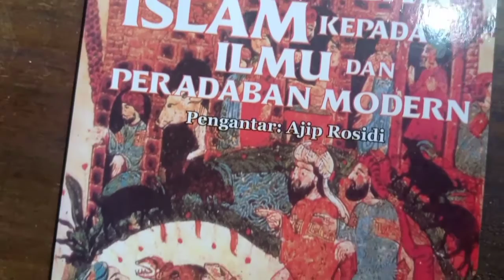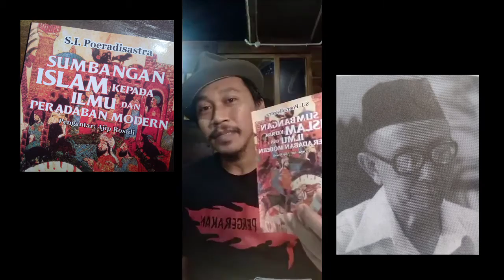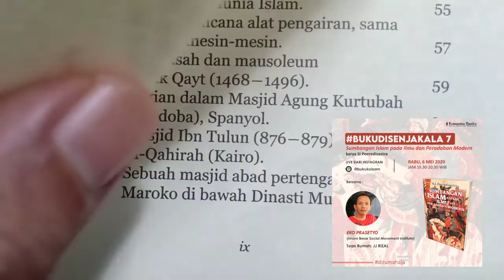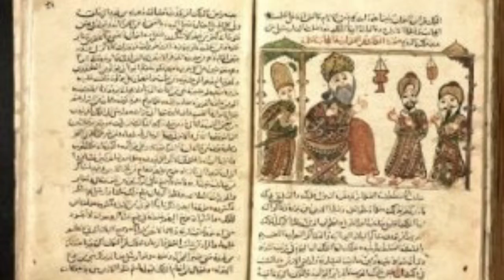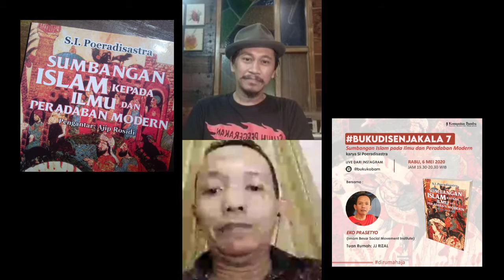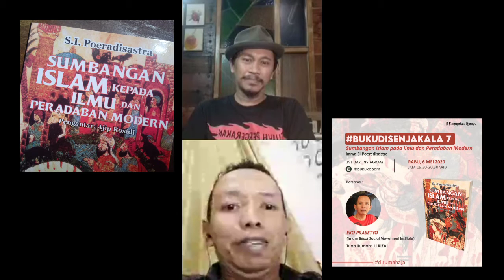Buku di Senjakala - Eko Prasetyo - Sumbangan Islam Pada Ilmu dan Peradaban Modern - SI Poeradisastra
Dalam live IG Komunitas Bambu 6 Me 2020 ini Eko Prasetyo sangat pantas sebagai tamu yang membahas buku Sumbangan Islam Pada Ilmu dan Ilmu dan Peradaban Modern karya SI Poeradisastra alias Boejoeng Saleh, salah satu tokoh PKI yang dibuang ke Pulau Buru. Sebab ia tengah meneliti dengan serius bagaimana Islam di masa lalu membuat terobosan dan ternyata ua menemukan jawabannya pada pemahaman bahwa Islam dan Iman tanpa ilmu pengetahuan hanya berujung pada kejumudan. Islam yang tinggal abunya tidak ada apinya.